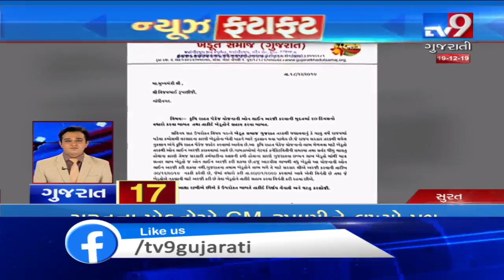Top News Stories From Gujarat: 19/12/2019| TV9GujaratiNews